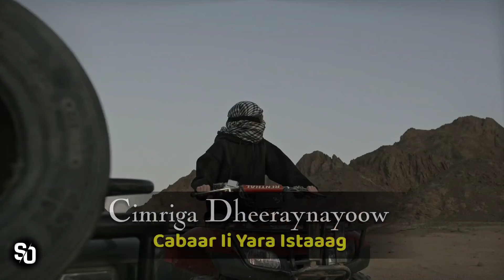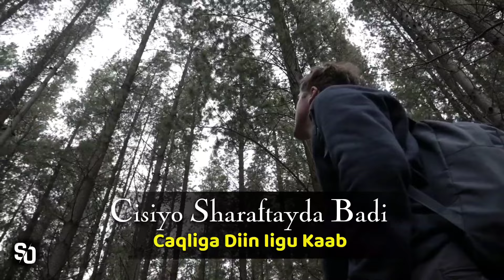AXMED AARSHE || CIMRIGA DHEERAYNAYOOW || HEES CUSUB 2024